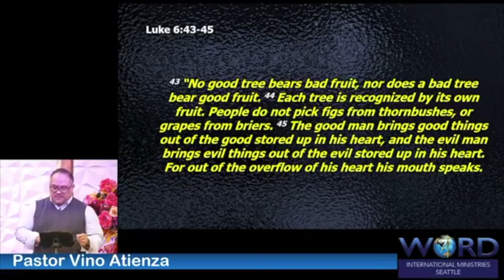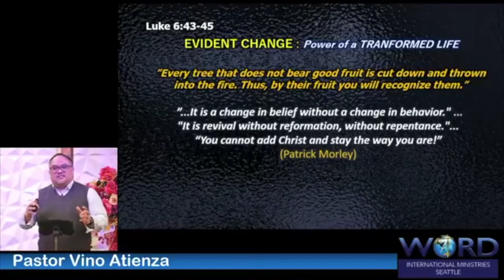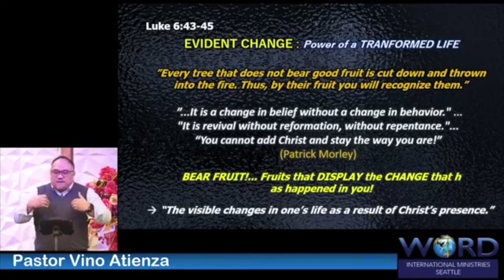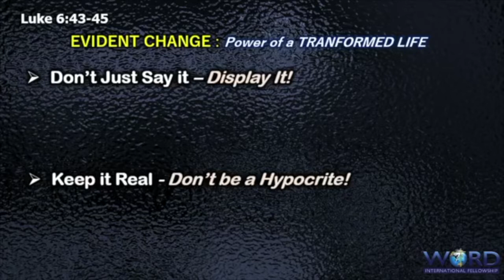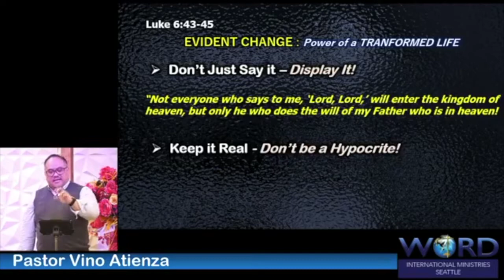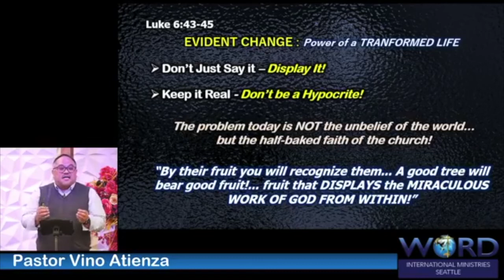EVIDENT CHANGE: The Power of a Transformed Life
WIN-Seattle Sunday Teaching
Feb. 20, 2022
Ptr. Vino Atienza